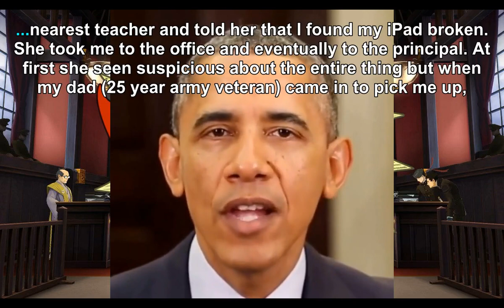I made my school believe they broke my iPad and made them buy me a new one.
Best Posts & Comments|ace attorney style Reddit Story

I made my school believe they broke my iPad and made them buy me a new one.Do you want to know the mystery behind the mysterious confession? Are you curious to know how it began? Or how it ended?

Turn Reddit to Ace Attorney Style Story.All the posts in this video are jokes and for comedic purposes only.

! We bring you the best Reddit Stories.This is a bot automatically collect post compilation with best comments, sit back and relax! awkward moments, creepy stories, cringe compilations and scary situations.

I'll read best stories from reddit.com. Stay with me.

💬 Do you have story that you want me to read?

⚠️ Notice: All media, including but not limited to images and video, of persons in this video are for dramatization and creative use only and are not representative of the individuals, events, and happenings that are told in the stories​. These stories are transformative dramatized retellings based on original stories shared by anonymous individuals from various Reddit.com subreddits and the subreddit r/AITA and do not relate to any known individual by Relationship Addiction or any associate of Relationship Addiction.